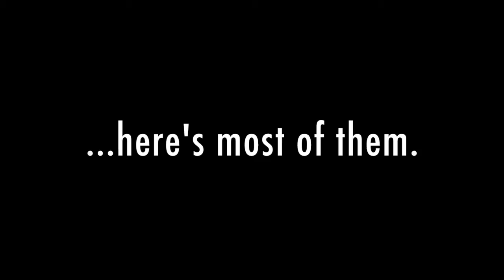19 20 Daniel 3 pt highlight show